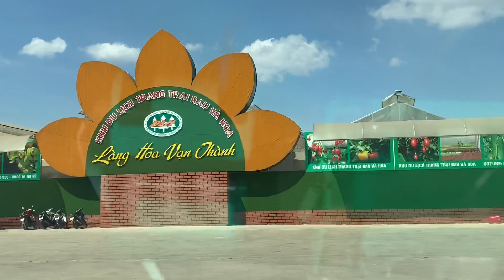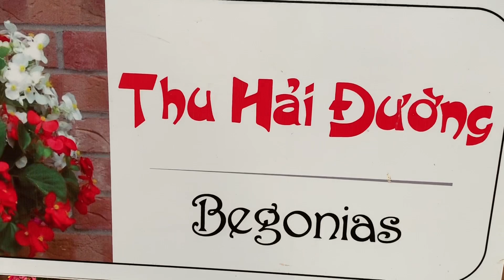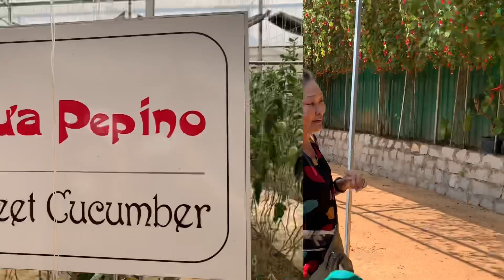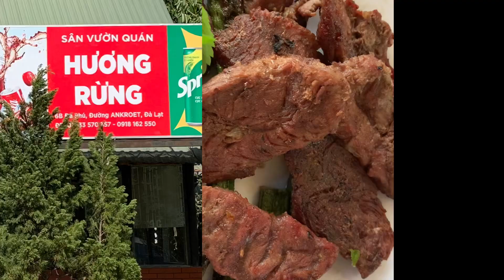Vlog 9 - Làng hoa Vạn Thành đẹp mê ly